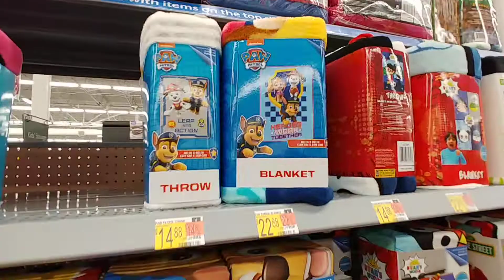Kid's Bedding At Walmart - Dec. 2020